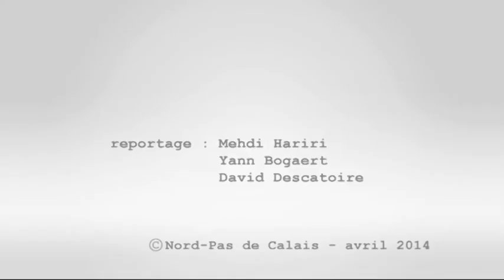Paris-Roubaix 2014 : repérage du nouveau parcours avec Thierry Gouvenou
Les préparatifs vont bon train pour la prochaine édition du Paris-Roubaix, le dimanche 13 avril 2014 ! Entretien avec de Thierry Gouvenou, responsable sportif chez ASO, sur la reconnaissance du parcours de cette année.